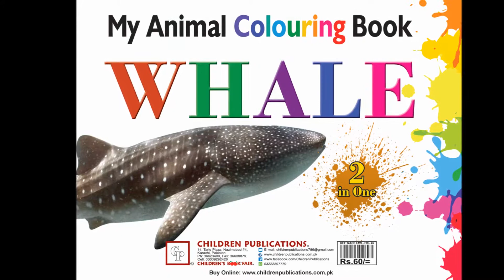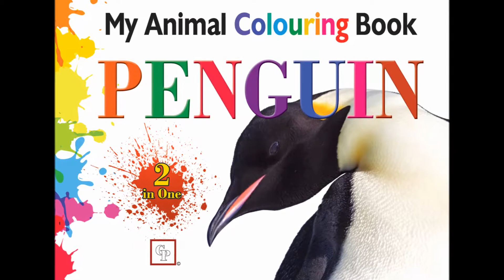Animals Coloring Book